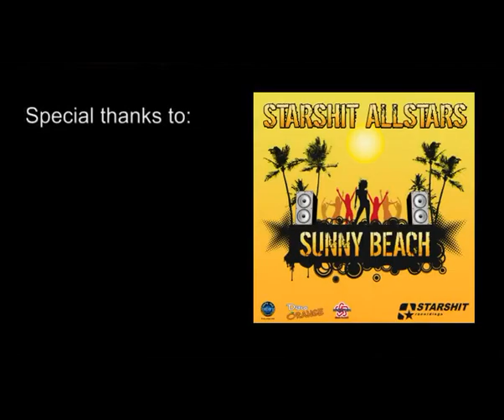C-Wurf "vom Krukenberg"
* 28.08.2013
V: ger. Multi CH. Dinico Assanto
AD, BH, ZTP sg1 A, VPG-2, IPO 3, angekört 1B

mehrfacher Landesgruppen-Jugendsieger
 Landessieger Saarland 2010
 Landessieger Westfalen 2011
 Landessieger Baden Württemberg 2011
 Stuttgart Sieger 2011
 18x V1 bei 12 verschiedenen Richtern
 5x CAC, 4x rCAC, 1x rCACIB
 DV Jugendchampion 2009
 deutscher Champion VDH 2010
 deutscher Champion DV 2011
 Probehund der Körungen 2011 und 2012
 Erstkörung 2013 in Schweinfurt - 1B

M: Dinico Tiara del Conte Drago
BH, AD, ZTP V1A
mehrfach im In- und Ausland auf Formwert V ausgestellt